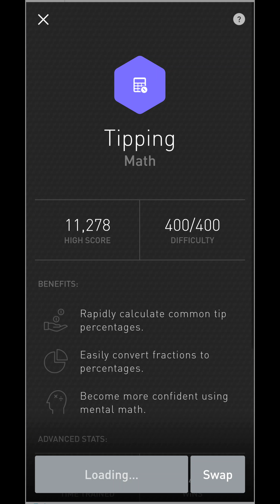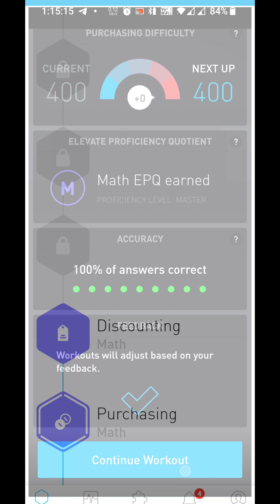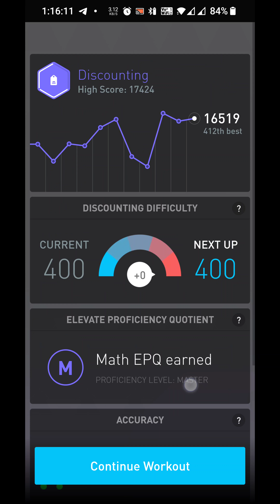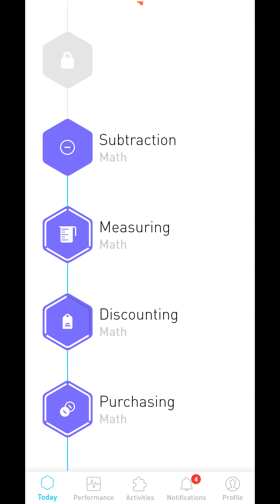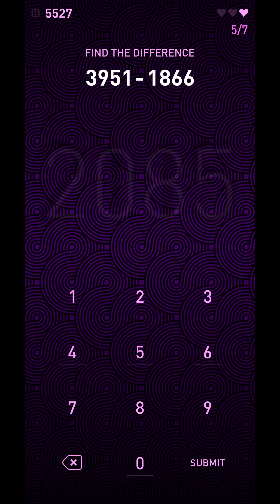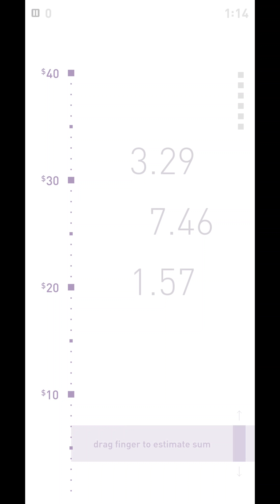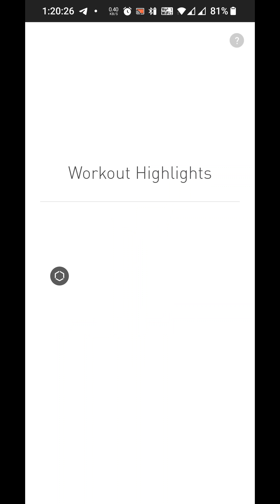Subhankar elevate daily challenge Friday 29 July 2022 120 am